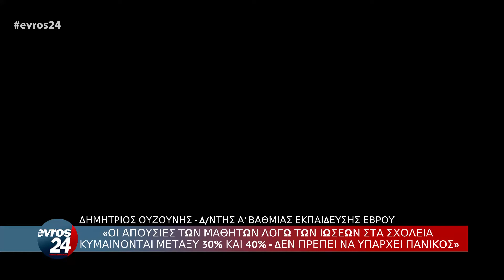Δ. Ουζουνής για τις ιώσεις: «Δεν πρέπει να υπάρχει πανικός»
Για ποσοστό απουσιών μαθητών 30% - 40% λόγω των εποχιακών και μη ιώσεων μίλησε ο διευθυντής της Πρωτοβάθμιας Εκπαίδευσης, Δημήτριος Ουζούνης, προτρέποντας ωστόσο τους γονείς και κηδεμόνες να μην πανικοβάλλονται.